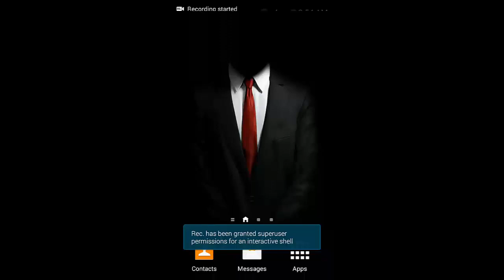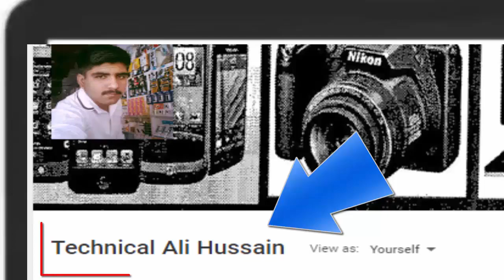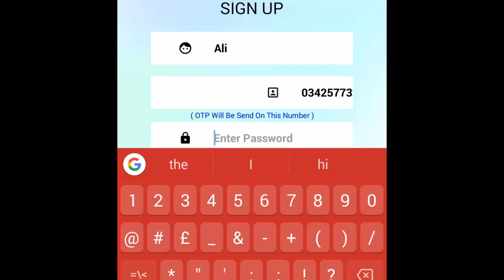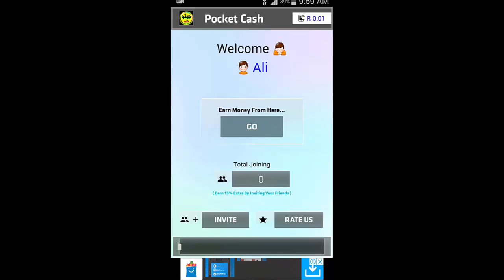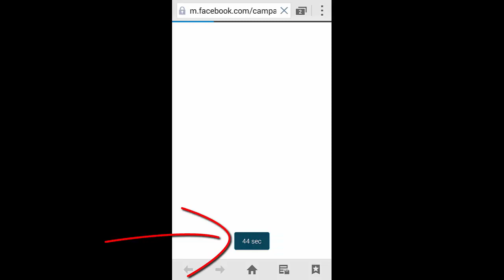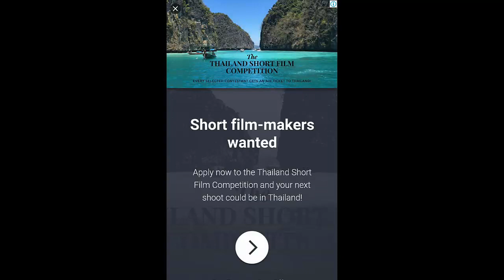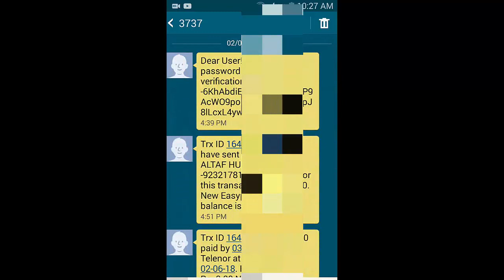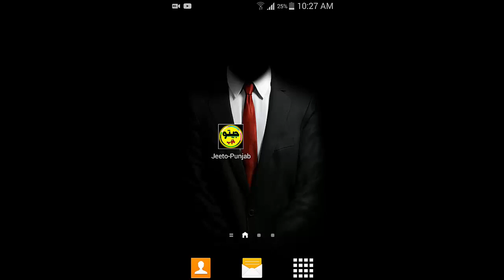How to Earn Money On Android Mobile || Best Android Earning App 2018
Allah Hafiz.